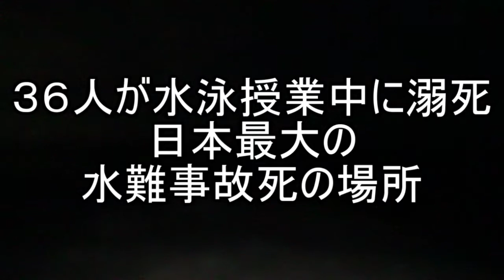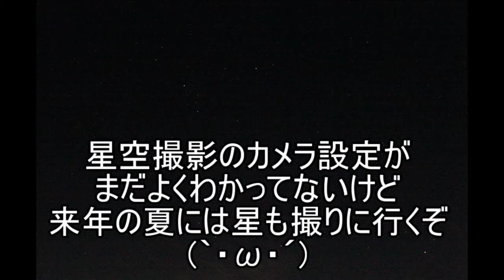【心霊スポット】遊泳禁止の海岸、中河原海岸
「音楽が無くて怖がらせようとしてないから怖くない」
ご要望により音楽を足してみた。
音楽足したのに、怖さがまるで無くて恐怖した
緊張感無いから仕方ないね
(´・ω・`)

中河原海岸。３６人が溺死。生き残った学生は
海の中に引き込もうとする何者かを見た。
きっとここにも悪いオーブがいるんだろうね